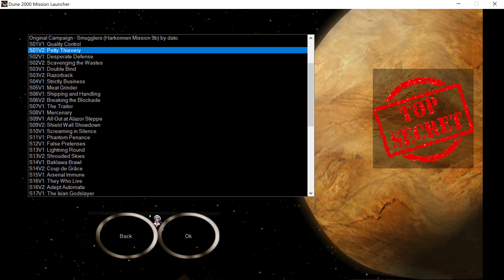Dune 2000 - Summers' Solstice, 01, Petty Thievery